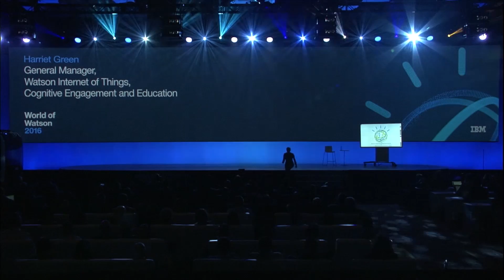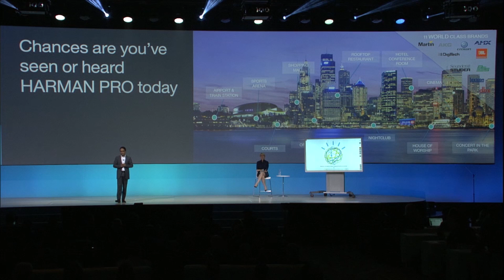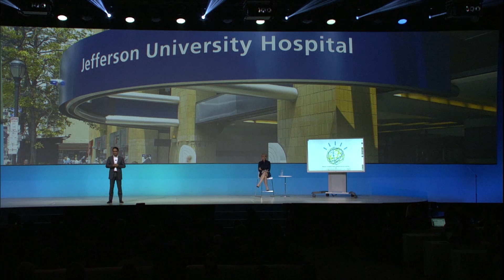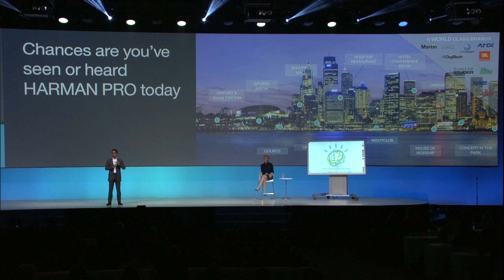HARMAN and IBM Watson IoT Partnership